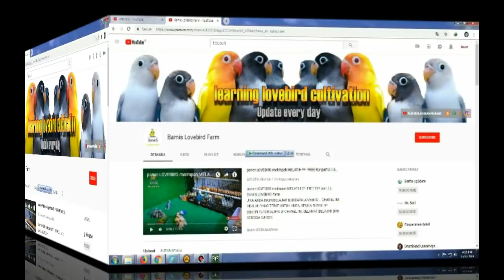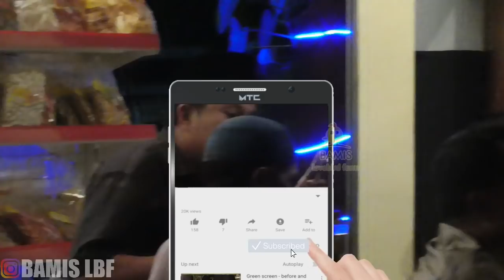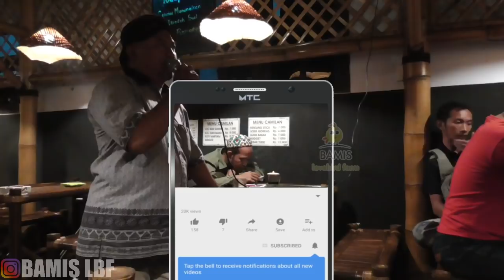harga lovebird turun dan cara pemasaran - Kopdar Peternak lovebird part 3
Harga lovebird dan cara pemasarannya - Kopdar Peternak lovebird probolinggo 2019 part 3